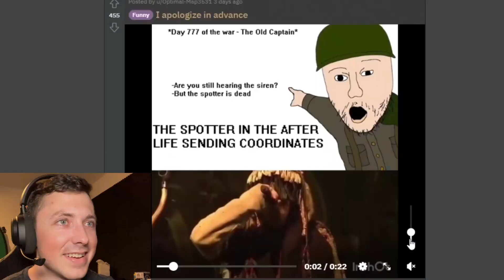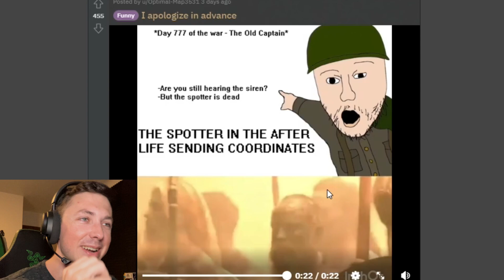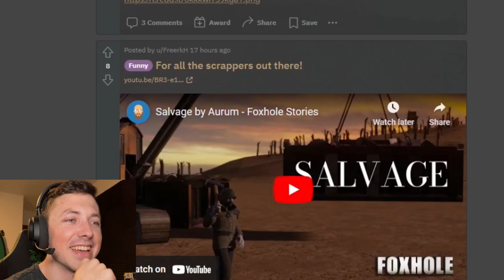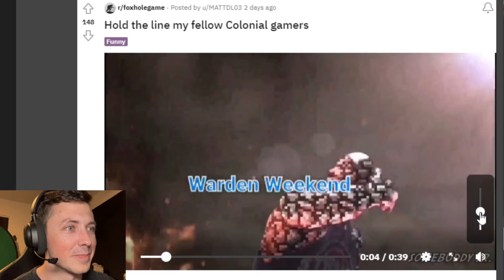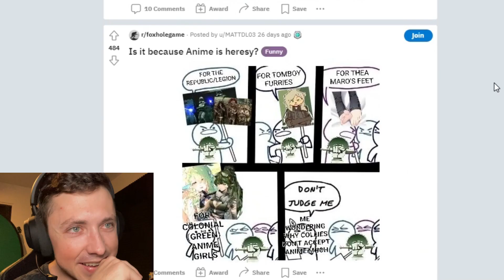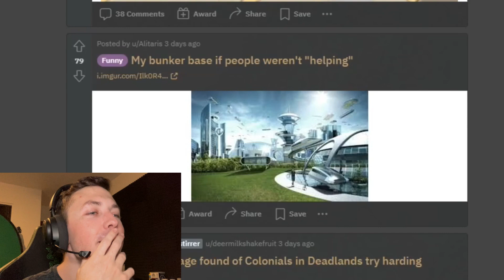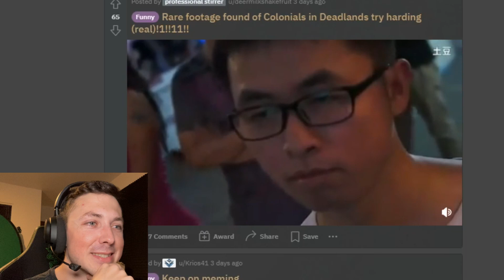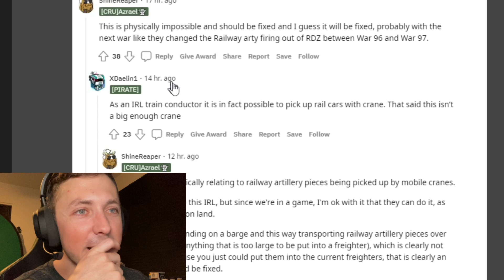Foxhole MEMES but its all FEET PICS with I Saw A Bear!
Thank you Patrons: Alpha Jingus, o7 Ace, Obamna, Gwentay